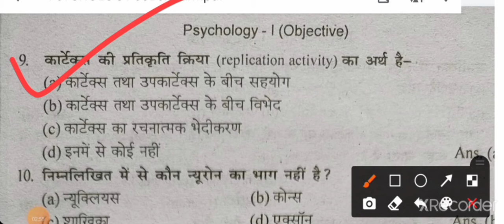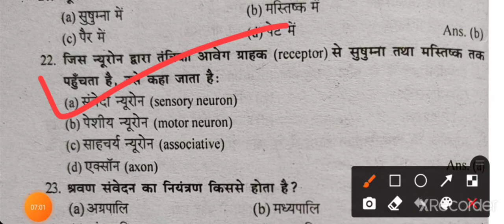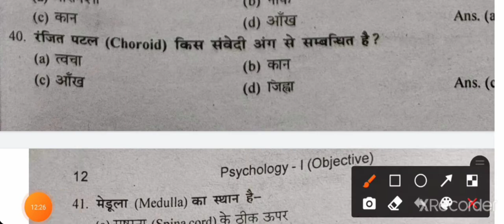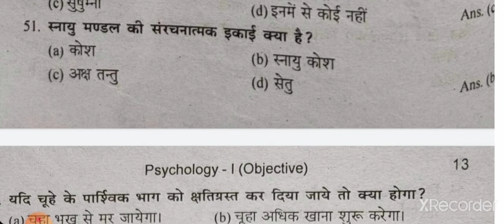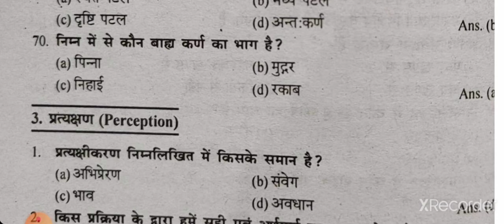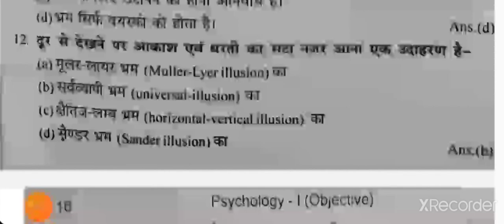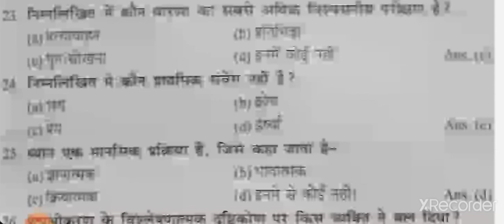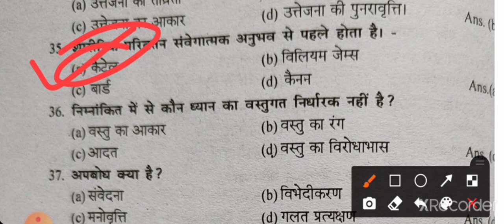Brabu psychology Honours paper1and subsidiary model paper answer key 2021.brabu model paper answer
Bihar university Psychology model paper up Honours paper1 and subsidiary answer key/brabu.bth brother

बिहार यूनिवर्सिटी मॉडल paper answer key 2021 paper 1 and subsidiary Psychology answers.bth brother.A

BTH Brother Education
@Official channel from BTH Brother#B.R.A Bihar university muzaffarpur|Question bank T.d.c(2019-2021)|B.A part 1paer1|pdf honours answer#Brabu exam date part-1pdf
Brabu practical exam|pdf date-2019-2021#BRABU Model paper answer key pdf#Brabu pdf answer key